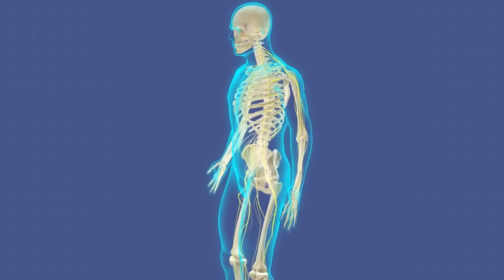Başka Bir Gezegenden Gelen 10 İnanılmaz Çocuk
Mutluluk Ağacı

► faturetimeline.net
► humanknowledge.net

♦ Yasal Uyarı ♦

VİDEONUN ÖZETİ !

00:00 GİRİŞ
00:29 Paige Calendine
01:19 Oakley Lynch
02:10 Ever Leutenberg
02:54 Isabella Kai Rice
03:30 Demarjay Smith
04:38 Jia Sarnicola ve Zuri Copeland
05:41 Dünyanın en güçlü bebeği
06:31 Daisy-May Demetre
07:28 Nariyana Albino
08:11 Davulcu Devaagyh Dixit
08:46 Aafiya Kouser